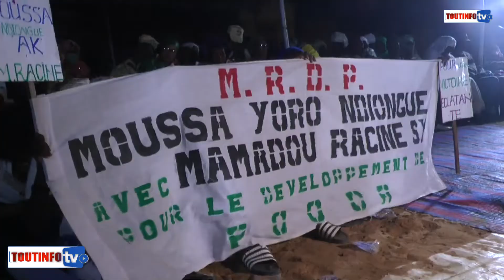MEETING BENNO BOKK YAKAAR/PODOR: Mbodiéne et Bir-Podor mobilisent